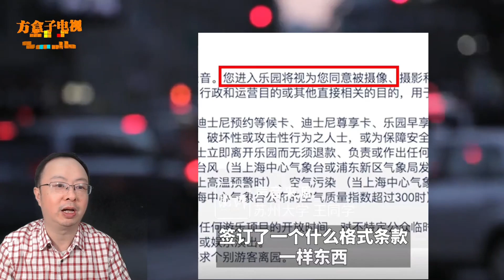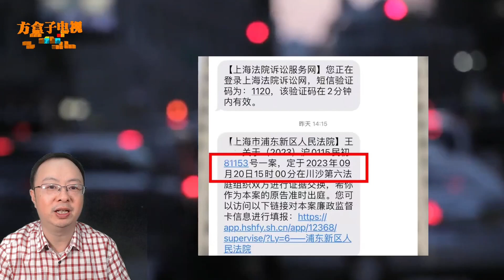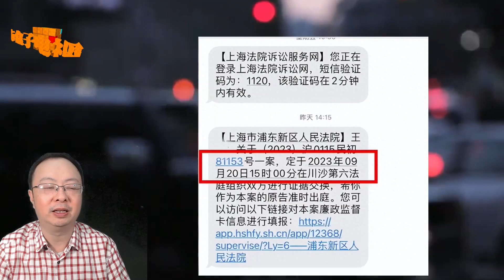上海迪士尼拍游客照片还卖118元遇起诉，网友：几乎每个景区都有